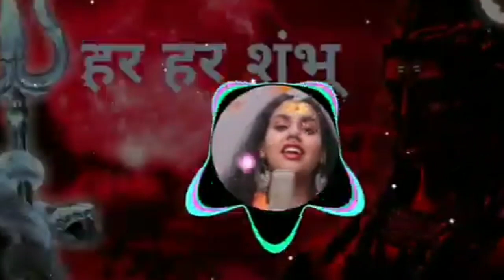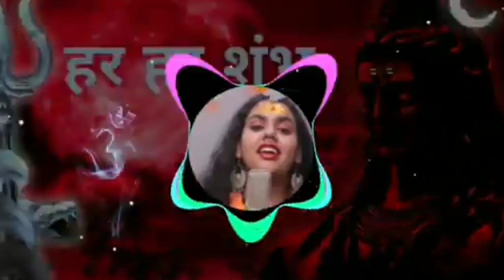Har Har Shambhu full song, jeetu sharma abhilipsa pandahar, har har shambhu shiv mahadeva